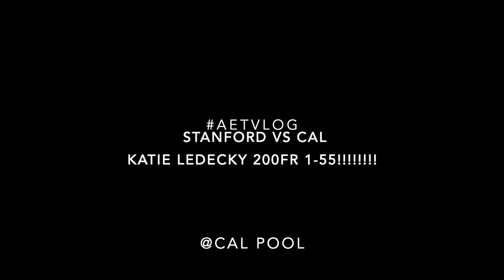出し惜しみなし！ケイティリデッキー、対抗戦で１分５５秒！AETVLOG